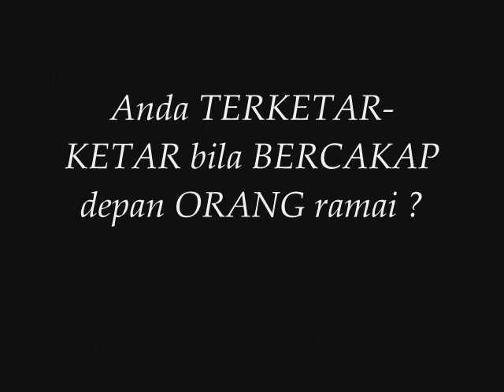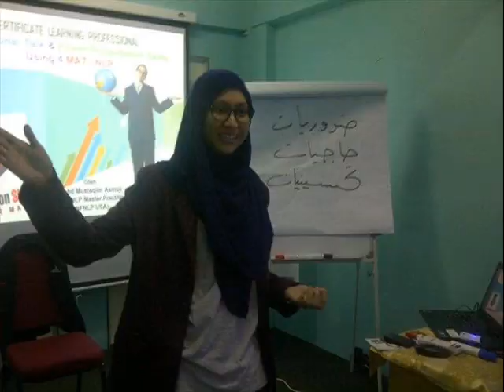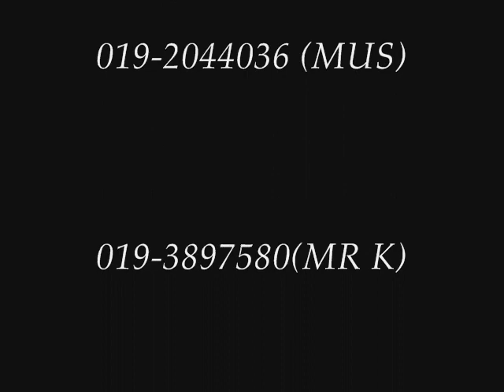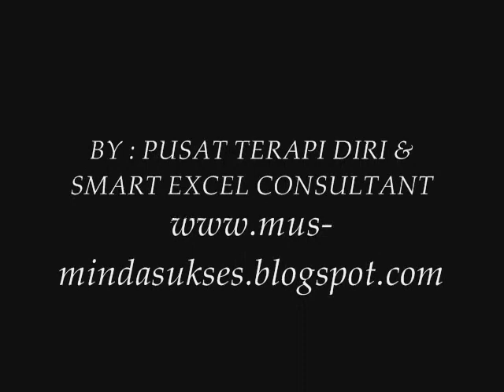Seminar NLP Untuk Pengucap POWER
" Strategi Menjadi "PEMUKAU" hebat melalui aplikasi NLP Untuk Kegunaan Penyampai & Pengucap "Mempengaruhi" Khalayak Pendengar secara LUAR dari BIASA."

" Neuro Linguistic Psychology (NLP) adalah satu teknologi untuk mewujudkan perubahan. NLP digunakan di seluruh dunia dalam bidang PSIKOLOGI dan KAUNSELING, PENDIDIKAN, KEKELUARGAAN, model PERNIAGAAN, perubahan BUDAYA KOPORAT, PENGURUSAN, SUKAN, pembangunan PERIBADI dan BIMBINGAN.Bagi seorang PENGUCAP PROFESSIONAL, ianya adalah SENJATA SULIT bagi menundukan lawan BICARA.